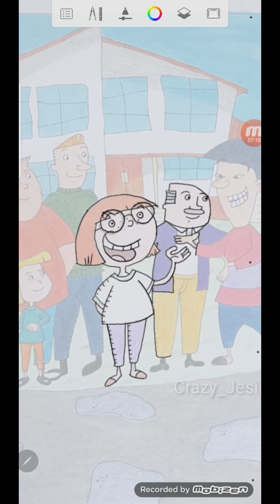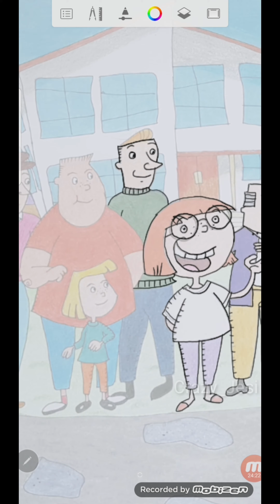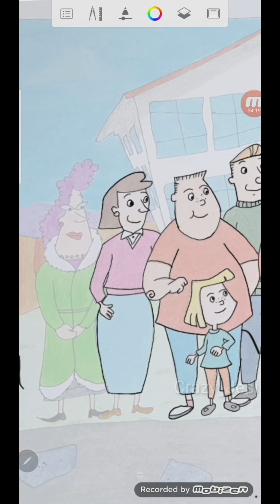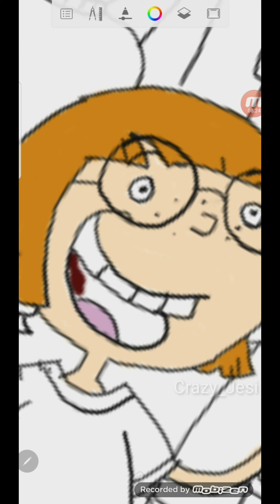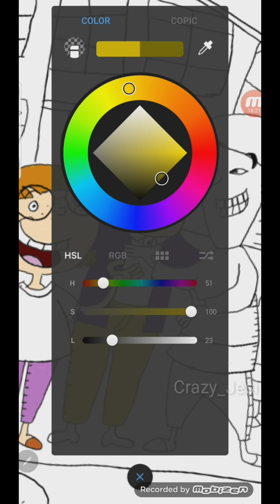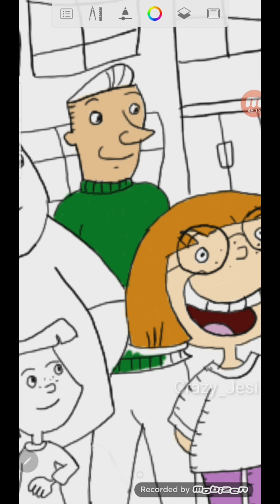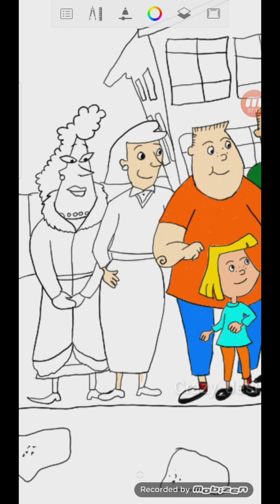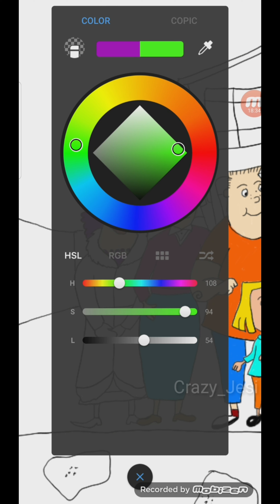Crazy Jessy Digital Sketch | Tracey McBean | Cartoon | Crazy Jesi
I have traced out my drawing of Tracey McBean to digital sketch.

Sketching app : Autodesk Sketchbook